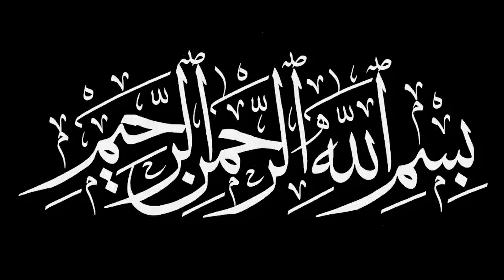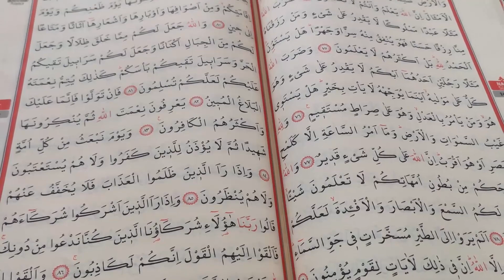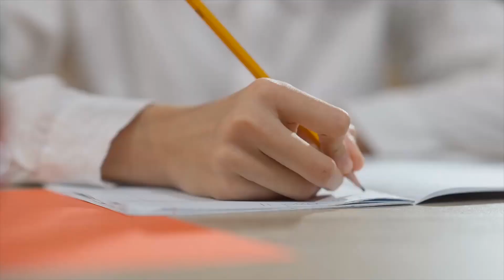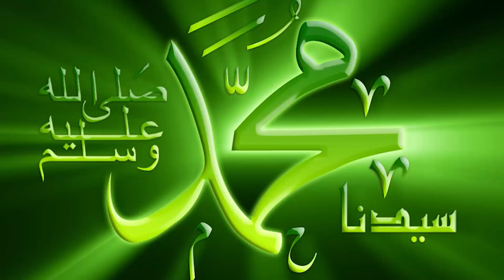Mery Sawalon K Jwab Koi Ni Day Saka Ap Dain Gay To Abhi Islam Qabool Kr Longi.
Dr Zakir Naik is renowned as a dynamic international orator on Islaam and Comparative Religion. He is the President of Islaamic Research Foundation International. He is 58 years old. Dr Zakir clarifies Islaamic viewpoints and clears misconceptions about Islaam, using the Qur'aan, authentic Hadith and other religious Scriptures as a basis, in conjunction with reason, logic and scientific facts. He is popular for his critical analysis and convincing answers to challenging questions posed by audiences after his public talks.